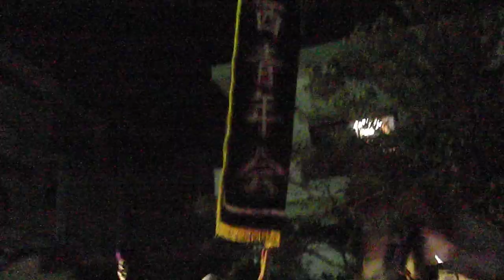浦添市浦西のエイサー(4)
(3)の続き。